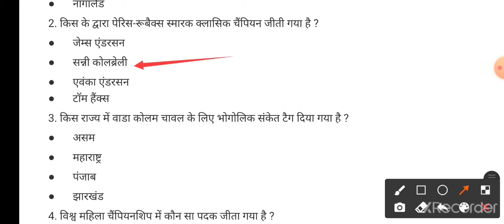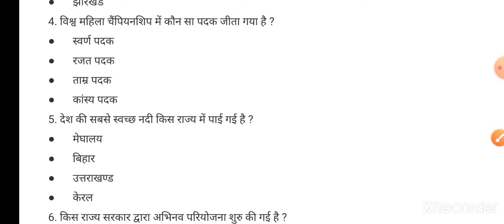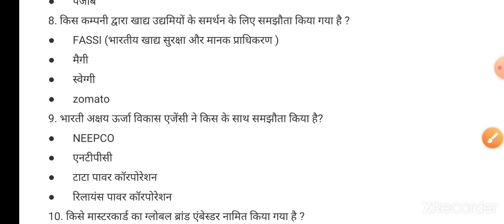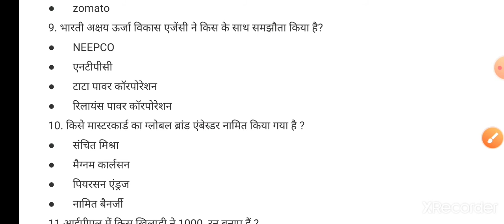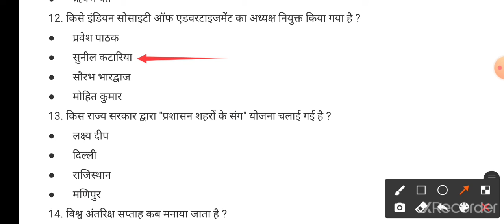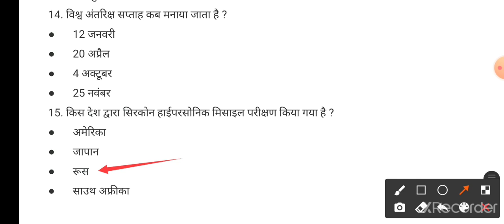Daily Current Affairs & Important Facts | 05 October 2021 | By Swati Chauhan Ma'am